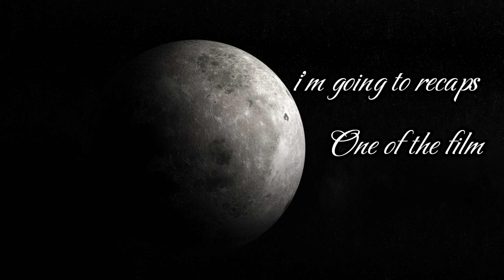After a confrontation with an unstable man, a woman becomes the target of his rage.